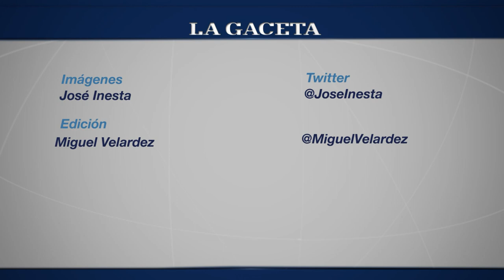El financista Rigourd, acusado de estafas, se presentó en tribunales